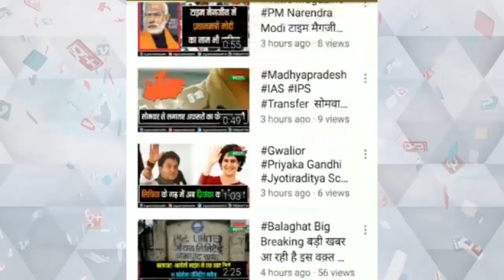फिल्म अभिनेत्री स्मिता जयकर पहुंची कान्हा नेशनल पार्क#BALAGHAT#SMITAJAIKAR#KANHANATIONALPARK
फिल्म अभिनेत्री स्मिता जयकर पहुंची कान्हा नेशनल पार्क
ग्राम लगमा के बैगा हाट का उठाया लुफ्त
कहा यहां आकर शांति और अपनापन लगा
Film actress Smita Jaykar reached Kanha National Park